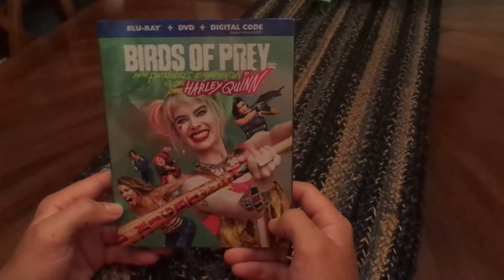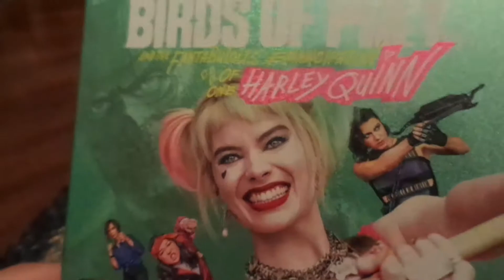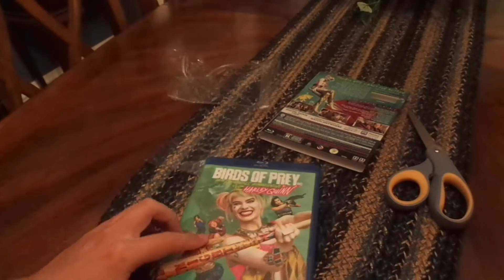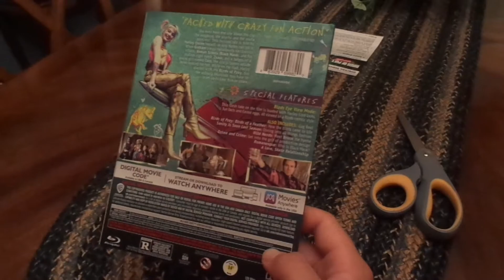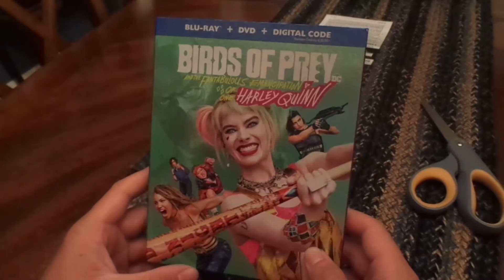Birds Of Prey: Blu-Ray Unboxing With Digital Code.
stick to the end for the quality of the code to be better.